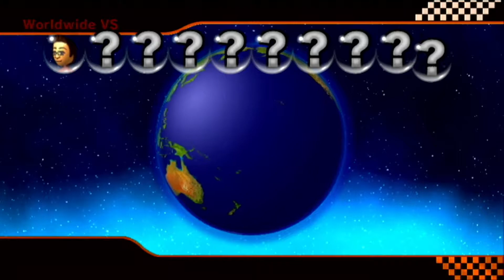Mario Kart Wii WW 10/7/2021